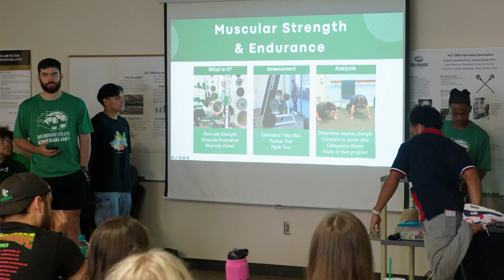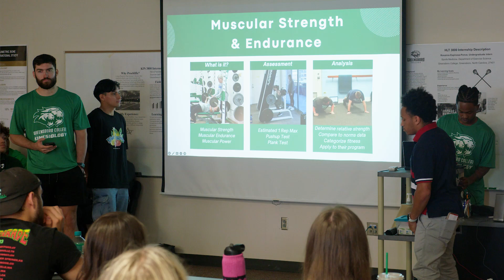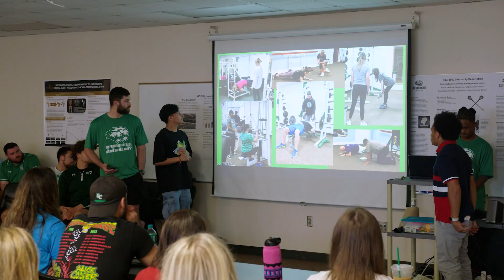Inside a Health Sciences Class at Greensboro College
Hear from Professor Cathy Gold, as she discusses her health sciences course, Exercise Testing, Prescription, and Supervision.

Listen to her and her students, and catch a glimpse of the work they do in the course which focuses on reviewing the knowledge, skills, and abilities necessary for the American College of Sports Medicine's (ACSM) Certified Exercise Physiologist (EP-C) exam.

To learn more about the Department of Kinesiology at Greensboro College,